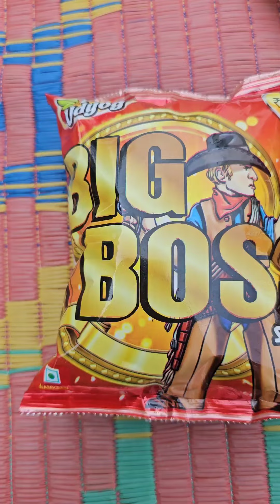কৃতিকা Big Boss প্যাকেট এর ভিতর থেকে কি কি নতুন Gift পেলো🥰🎁🎁🎁@Kritika Channel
কৃতিকা Big Boss প্যাকেট এর ভিতর থেকে কি কি নতুন Gift পেলো🎁🎁🎁funnyvideo